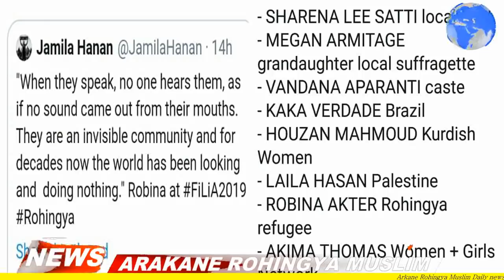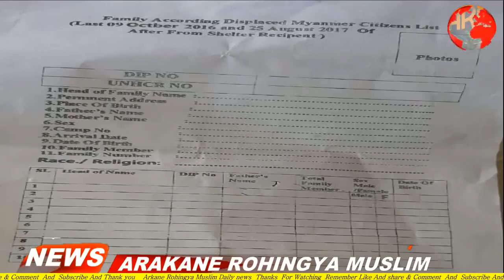TODAY 24 OCTOBER 2019#English News Translation in Rohingya Language By Mr Ismail